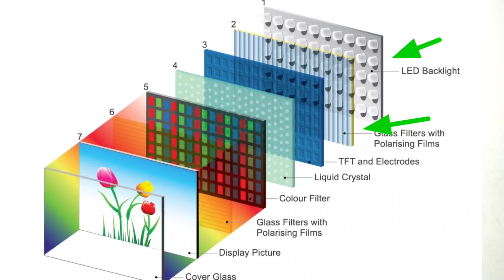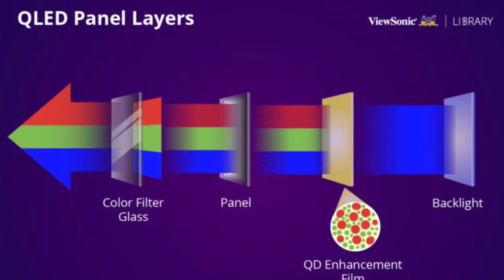LED এবং QLED ডিসপ্লের মধ্যে কোন TV ভালো ? QLED VS LED TV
Most assume LED TVs replaced LCDs, but this is only partly true. LED TVs are just a new kind of LCD TVs. They are based on LCD technology consisting of a liquid crystal solution placed between two polarizing material sheets. When an electric current is passed through these liquid crystals, they align to pass or block light, rendering the picture on the screen. The difference between these two techs starts from their backlighting solutions.

LCD TVs use CCFL (Cold Cathode Fluorescent Lamp) to providing backlighting. They are typically larger than LEDs (Light-Emitting Diodes), which is why LCD TVs were bulkier than current-generation LED ones. LEDs are small, consume less power and have higher levels of brightness compared to CCFL. They last longer which makes LED TVs more reliable in the longer run.

When you are buying an LED TV, looking at the backlighting technology is also important. The most common LED solutions available these days are edge-lit and full array. Edge-lit LED TVs have their LEDs placed along the edge of the screen, facing towards the centre to render the image. Such TVs are typically affordable, but side placement results in poor contrast and black levels.

Full-array have numerous LEDs placed along the back of the television. Most full array TVs support local dimming, which means the LEDs can be individually brightened or dimmed as per the content. This allows the TV to deliver deeper blacks, brighter highlights and better picture quality.

While this technology was limited to high-end TVs like the Sony 55X90K, these days, you can also find it in mid-range TVs like the Hisense 55U6G priced below Rs. 50,000*. You may also find some models labelled with Direct-lit LED panels. This tech is like full array LEDs but without the local dimming feature.

Most LED TVs these days come with an IPS panel, but when looking for gaming monitors, you may also come across VA panels. VA panels offer greater levels are contrast but have poor viewing angles. IPS have richer colours and better viewing angles but often come at a premium price. You can know more about it by clicking here.

Quantum realm of TVs
If you are looking forward to buying a TV, there are good chances you have come across QLED models. The “Q” in the QLED stands for Quantum, which sounds high-tech and futuristic. While the tech is appealing to hear and flaunt, it is similar to traditional LED TVs, but with some advantages. The additional Quantum Dot filter results in more accurate colours and brightness.

The bigger changes in a QLED TV also start with its backlighting. Where regular LED TVs emit white backlit, QLED TVs emit blue. This blue light meets the Quantum dot filter which consists of red and blue dots. The RGB light from the Quantum filter passes through an LCD filter and colour filter glass to render images on the screen. These dots allows precise light control resulting in better colour rendition. They also deliver higher brightness levels without losing the colour saturation of the content.

The QLED technology was first introduced in 2013 by Sony, but Samsung made it available to the masses. Samsung has also established a licensing partnership with other TV manufacturers to make this tech more affordable. This partnership seems to be working out, as more QLED TVs are now available from affordable TV manufacturing brands like TCL and Hisense.

The next phase of QLED tech is the recently introduced Mini LED TVs. They have even smaller LED backlighting, allowing them to render even higher brightness levels. Such TVs offer a more targeted and precise backlighting control for better contrast and black levels. Brands like TCL are already offering QLED Mini-LED TVs with high-end features like 120 Hz refresh rates. As technology advances, we might also see some affordable Mini LED TVs in the future.